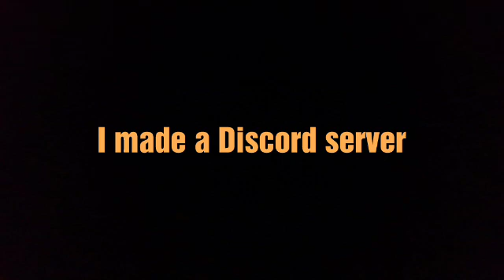Discord server link the description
Fox Stoltz Army